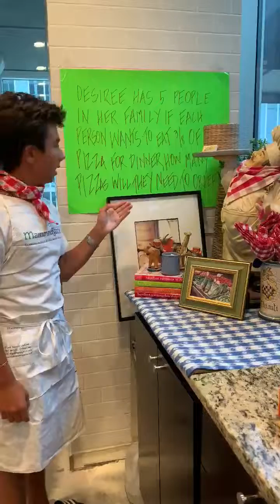Fifth Grade Math Problemoftheday with Actor Trae Romano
We invite fifth grade students to solve this math problem and to share their thinking with others. You've got this fifth graders!